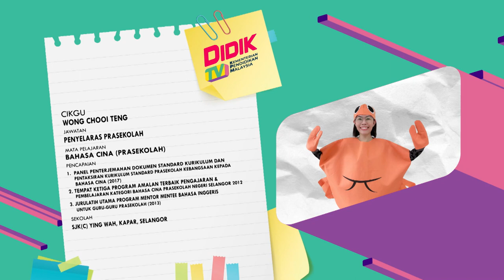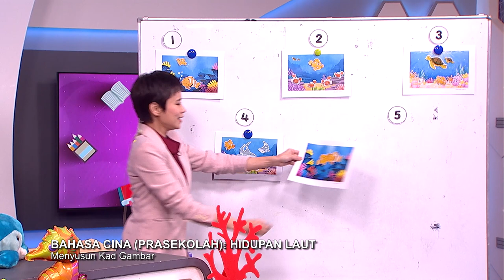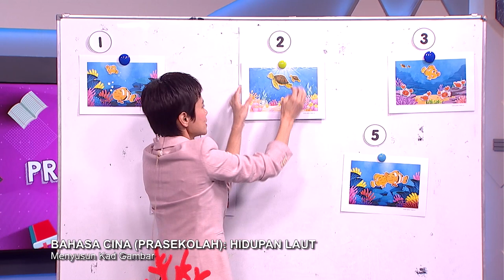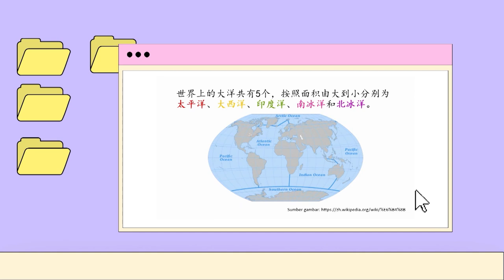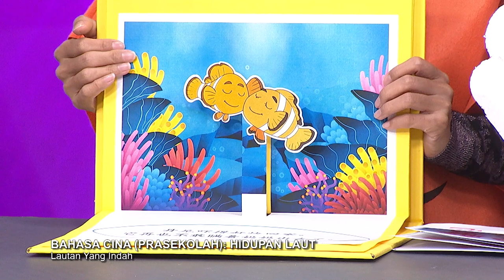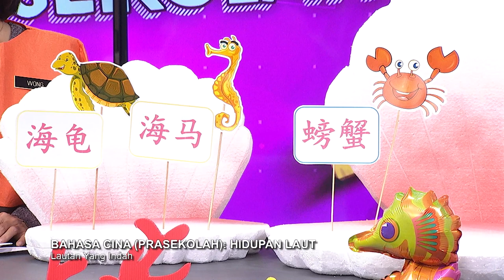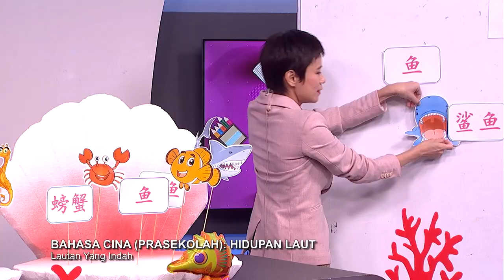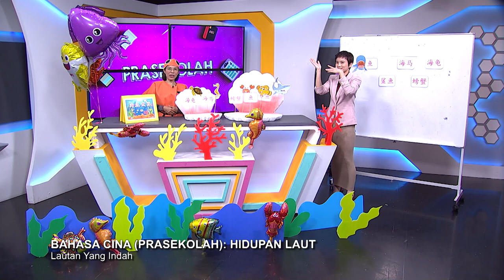DidikTV Prasekolah 2022 Ep 109 Bahasa Cina Hidupan Laut